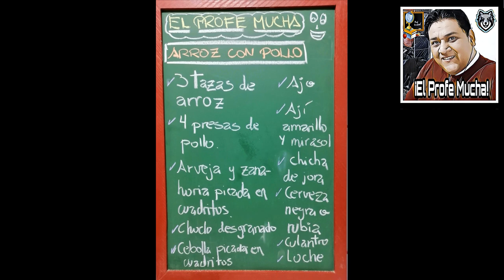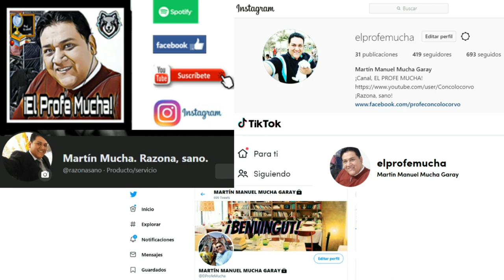ARROZ CON POLLO- ¡COCINANDO CON EL PROFE MUCHA!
UN SUCULENTO ARROZ CON POLLO QUE LLEVA EL TOQUE ESPECIAL DE TU HUMILDE SERVIDOR...
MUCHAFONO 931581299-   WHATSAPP